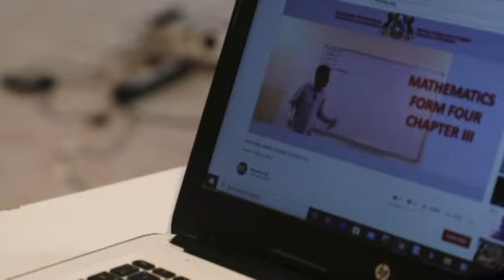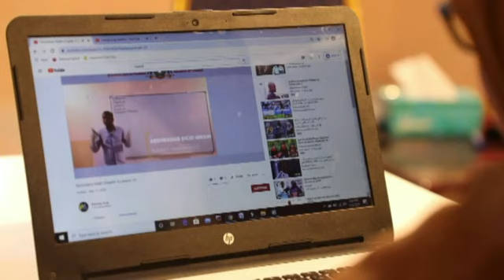Wasaarada Waxbarshada Puntland ayaa shahaado sharaf siisay Wanaag arag